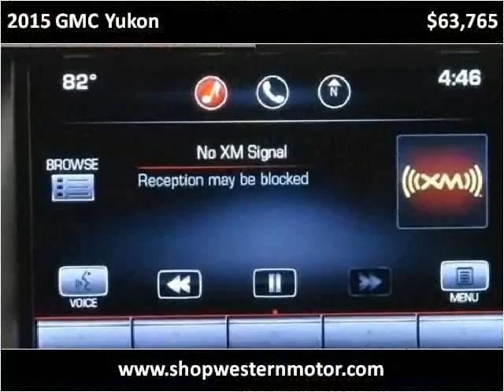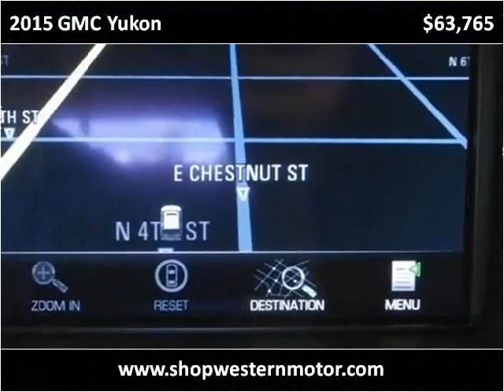2015 GMC Yukon New Cars Garden City KS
This 2015 GMC Yukon is available from Western Motor Buick / GMC .